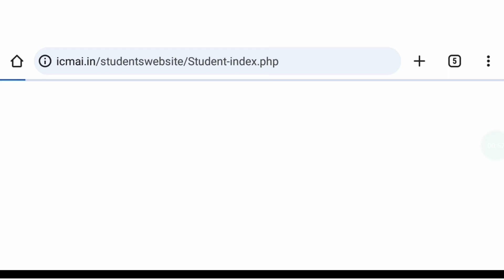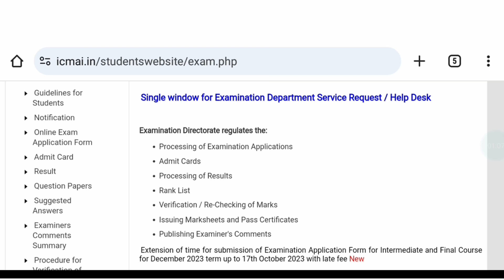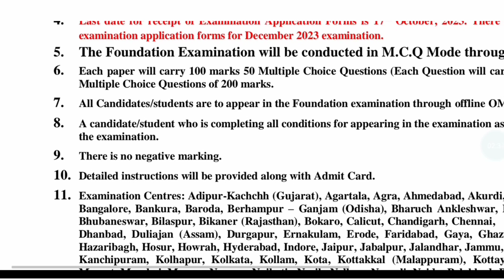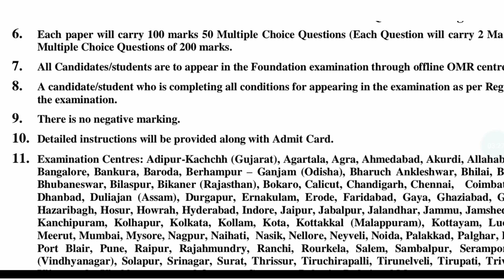ICMAI BIGGEST ANNOUNCEMENT || CMA FOUNDATION EXAM NEGATIVE MARK || CMA EXAM DEC 2023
in this video
cma foundation negative mark
Grow knowledge telegram channel
join instragram for personal chat guidence releted